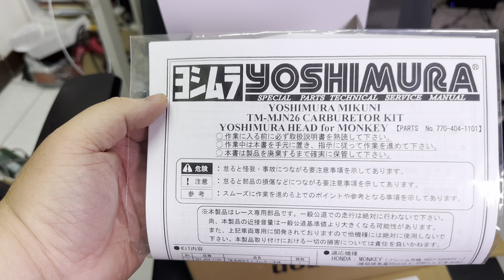ﾖｼﾑﾗ 吉村 YOSHIMURA TM-MJN26開箱